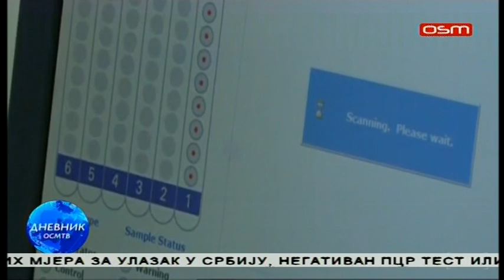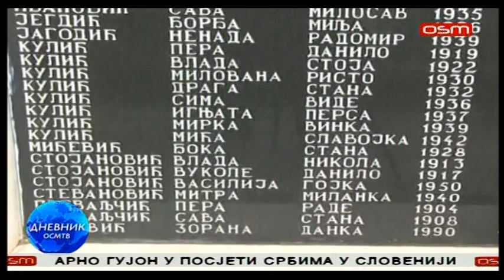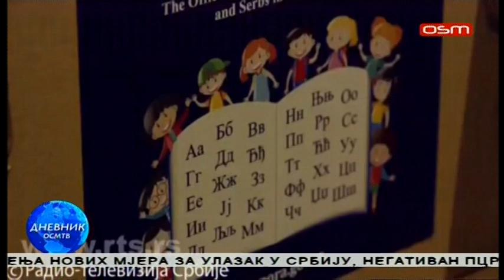DNEVNIK OSM TV, 19.12.2020.